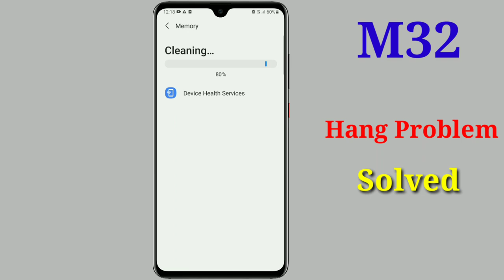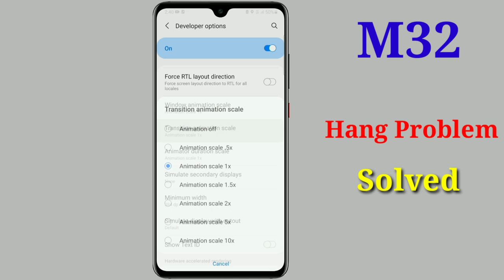Samsung M32 Hang / Lag Problem solved l Samsung M32 hang problem solution 2021 l ये 2 setting करे।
hlo dosto agar apke pass bhi samsung m32 ka phone hai aur apka phone Hang hota hai toh App yeh 2 setting karke apne problem ko fixed kar sakte ho

Quaries ‐

(1)Samsung m32 hang problem
(2)samsung m32 hang
(3) kya samsung m32 hang hota
(4) samsung galaxy m32 hang problem
(5) Samsung m32  5g hang problem
(6) samsung m32 lag problem
(7) samsung m32 hang problem fixed
(8)samsung galaxy m32 lag problem kaise solved kare
(9)samsung m32 lag
(10) lag problem fixed kaise kare